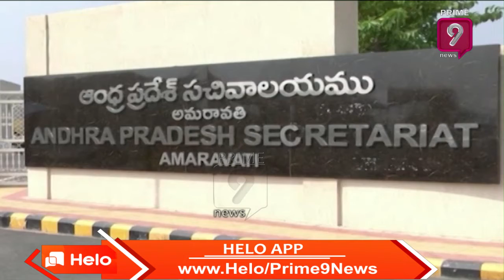Korona Upadates: Total Number of Cases Toll Reaches to 1250 in AP | Prime9 News